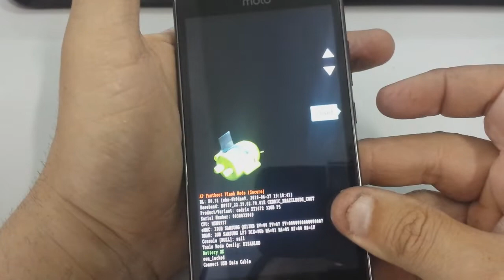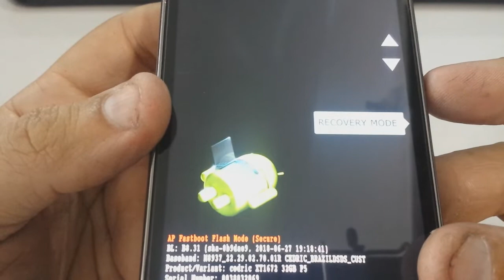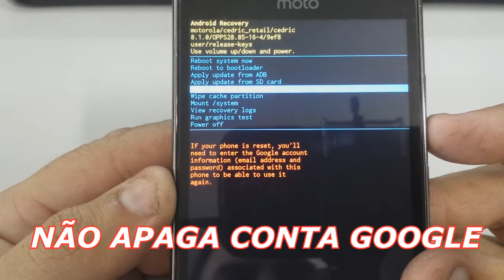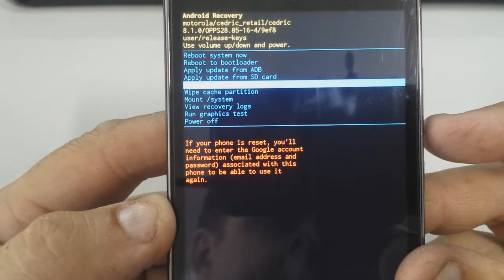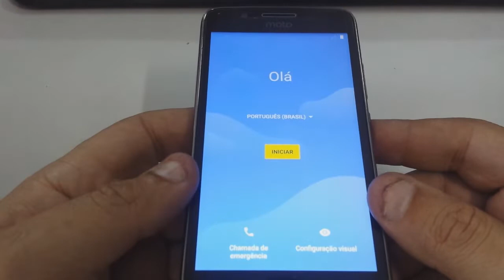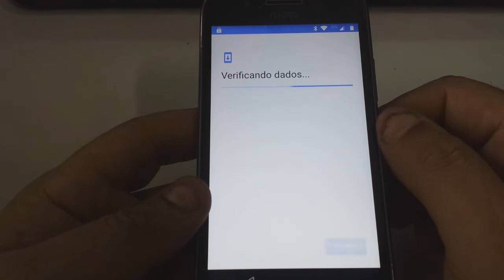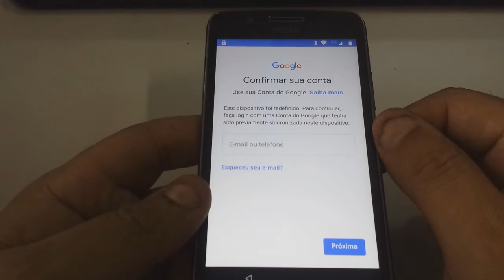Moto G5 Hard Reset (passo a passo com Luciano Informática).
Neste vídeo mostramos como fazer um Hard Reset em seu Motorola Moto G5. Talvez você tenha esquecido a senha de desbloqueio de tela ou precise restaurá-lo completamente.